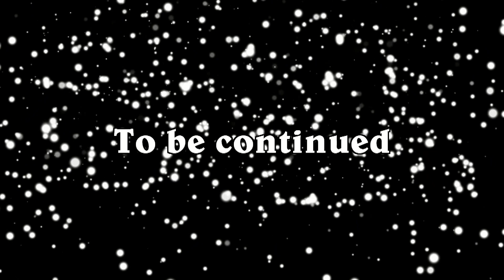Les3 Valles 3.Day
Best skiin place of early winter in France